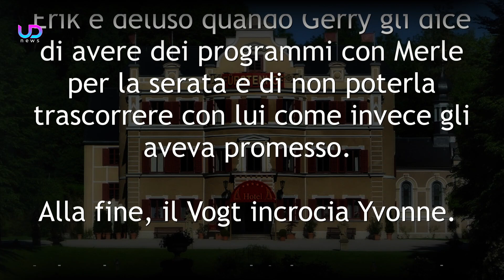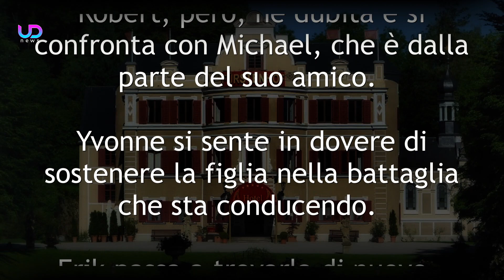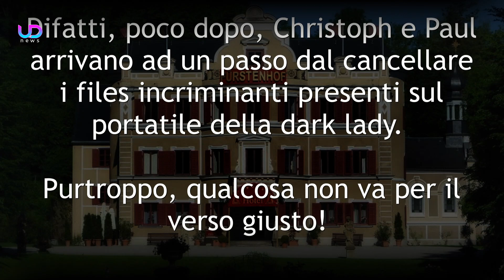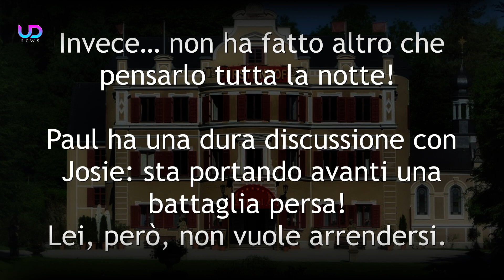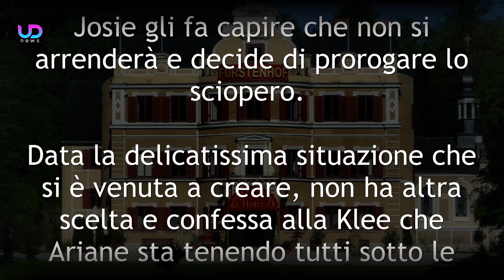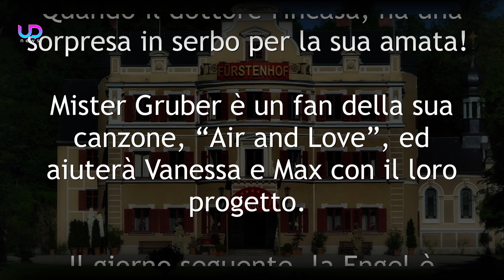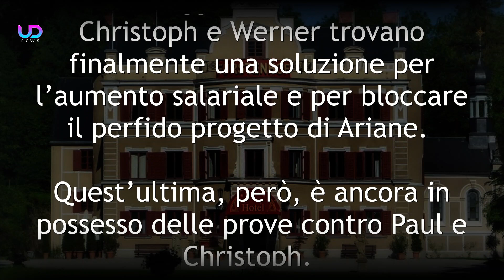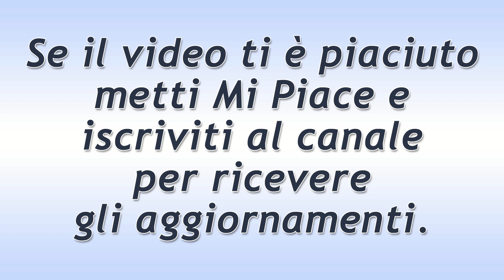Anticipazioni Tempesta d’Amore: Yvonne Innamorata Di Erik!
Anticipazioni Tempesta d’Amore: Rosalie rispolvera una sua conoscenza per aiutare Max e Vanessa. Yvonne finge disinteresse verso Erik!

Ecco cosa vedremo nelle prossime puntate di Tempesta d'Amore!